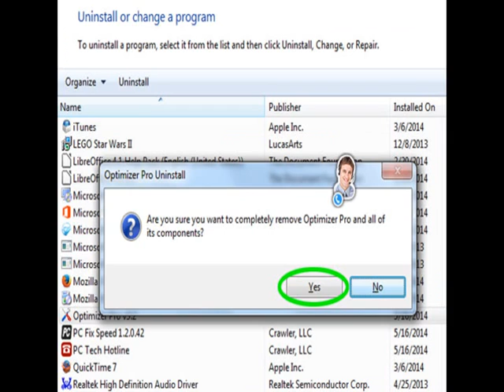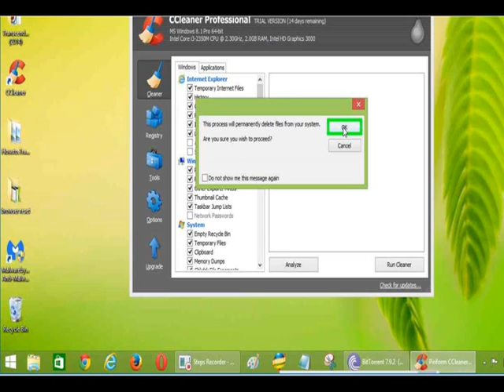how to Remove Foxy Security from chrome,firefox,explorer